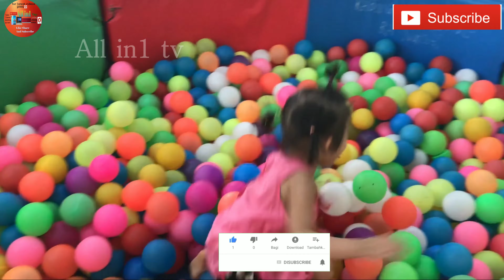The Benifits of Camel Milk | What Say ALLAH about Camel | اونٹنی کےدودھ کے فوائد|Yasi Official Tv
The Benifits of Camel Mlik | What say ALLAH abou Camel | اونٹنی کے دودھ کے فوائد|Yasi Official Tv